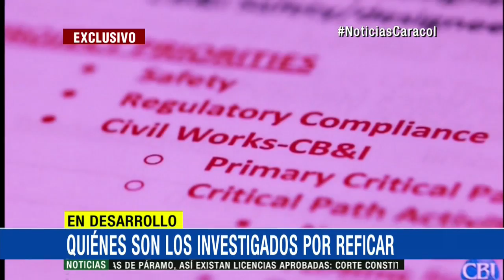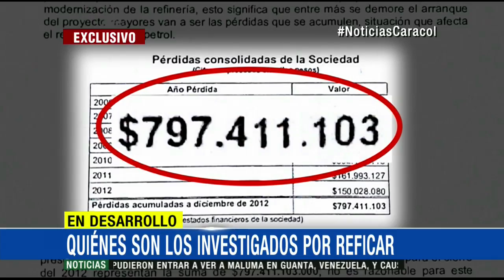Personas cercanas a Reficar habrían participado en fiestas con prostitutas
Las reuniones supuestamente se celebraron a bordo de yates en territorio colombiano. Entre tanto, Fiscalía allanó sedes en Bogotá y Cartagena.